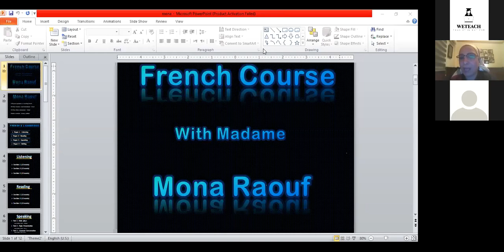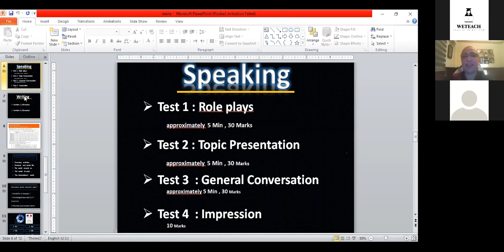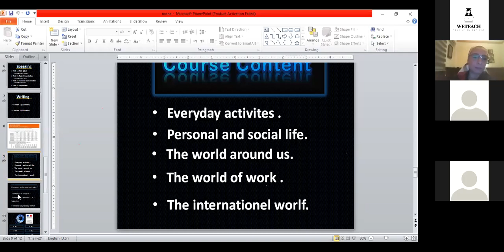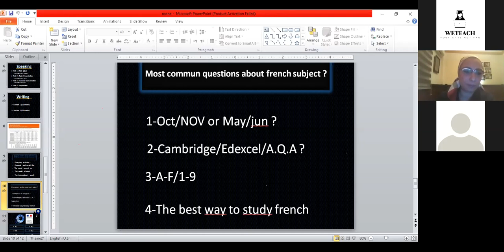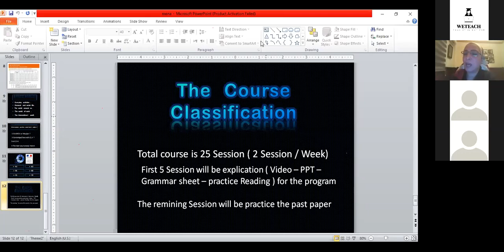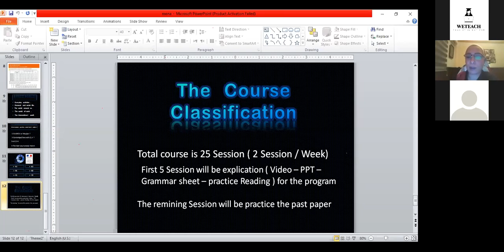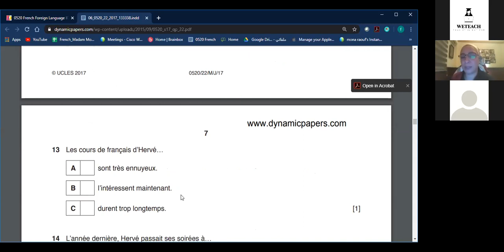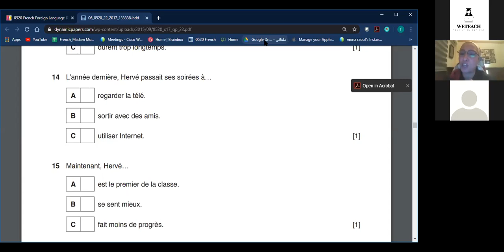Madame Mona Rauof French OL Trial Class || We Teach